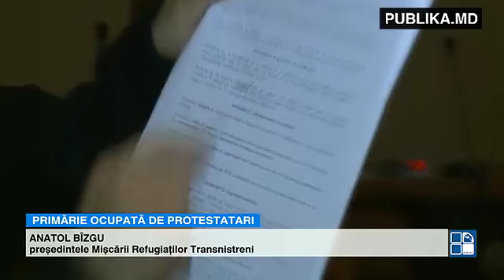Grupul de protestatari ce a pătruns în Primăria Capitalei nu intenţionează să părăsească clădirea